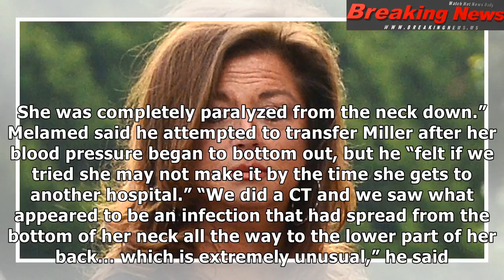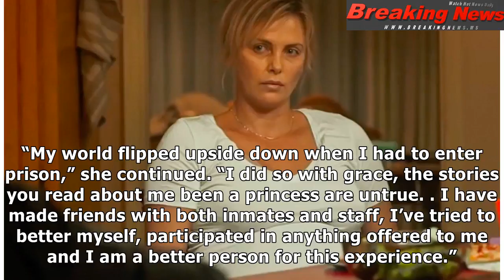Abby Lee Miller's Surgeon Reveals Star 'Was Going to Die' After Developing Serious Spinal Infection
Abby Lee Miller almost died af...